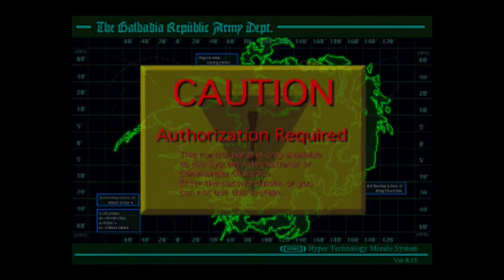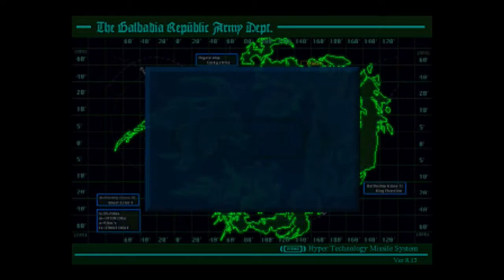Let's Play Final Fantasy 8 Remastered-Blind #037 Stoppt die Raketen! (German) [PS4/HD]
Nachdem alle erfolgreich das Gefängnis vor dem "Abtauchen" verlassen konnten, teilt sich die Gruppe erneut auf um mit Team "Selphie" den Start der Raketen zu verhindern und mit Team "Squall" den Balamb Garden zu warnen...